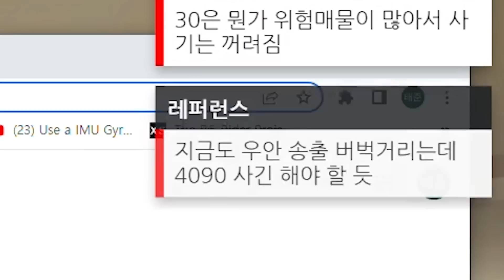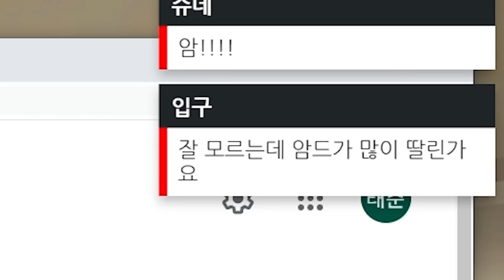4090이 263만원..? 과연 콘솔 붐은 올까요?